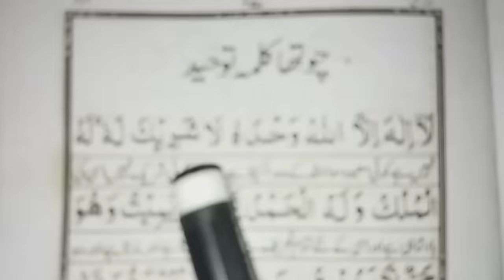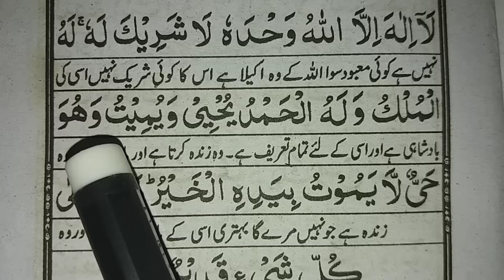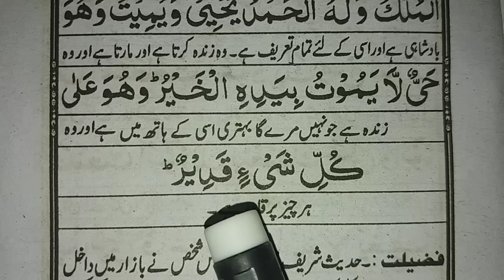4th kalma | 4th kalma Tauheed | 4th kalima | 4th kalma of islam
About Video

Today we will learn to read the 4th kalma | Kalma Tauheed  well in this video .
if You want to learn 4th kalma of islam So watch this video till the End .
آج ہم اس ویڈیو میں 4th کلمہ اچھی طرح سے پڑھنا سیکھیں گے .

Covered Topics

4th kalma
4th kalma of islam
4th kalma tauheed
4th kalma with urdu translation
Chautha kalma
Chautha kalma tohid
Chaharam kalma